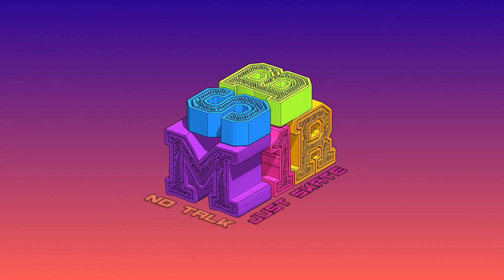#134 - 2021.03.19 - One of my best flatground sessions yet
This was a great lunch break session, i landed almost everything i've tried, and my first Tre flip in a couple of months.